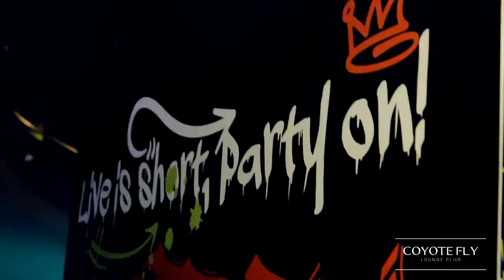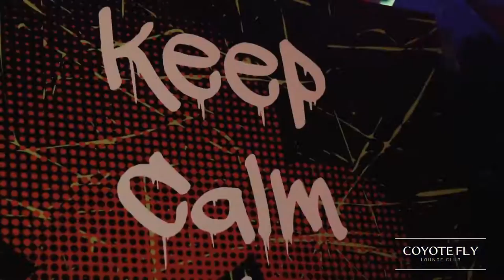Coyote Fly 90s Party with Dr Alban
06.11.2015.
Coyote Fly 9 years Anniversary.
90s stars parody and Dr Alban